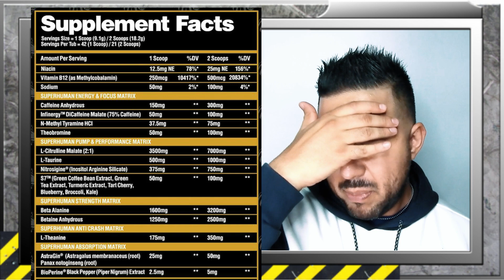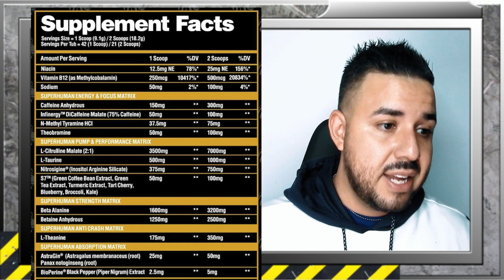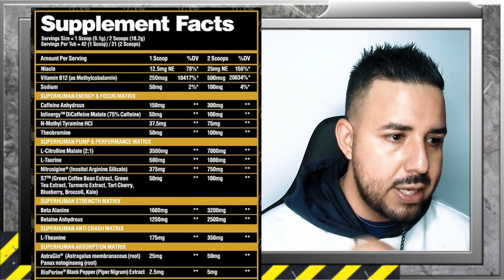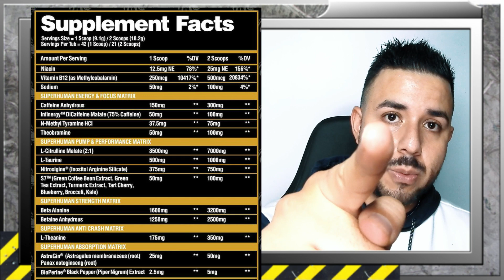SUPER HUMAN- EL JUGO DE HULK- EL PREWORKOUT MAS COMPLETO? 😯 🤐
SUPER HUMAN ALPHA LION MI EXPERIENCIA
-ENERGIA
-BOMBEO
-RESISTENCIA
-VASCULARIDAD

Facebook: Pain and Gain Fitness